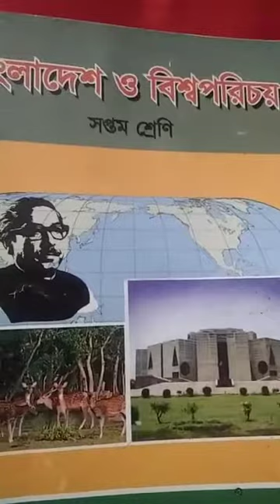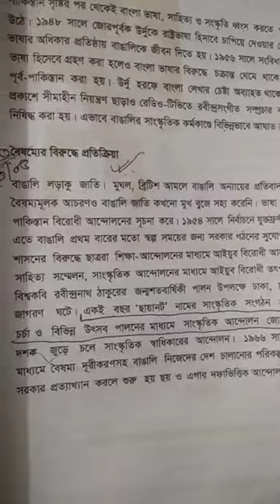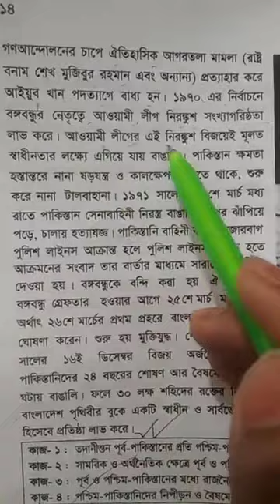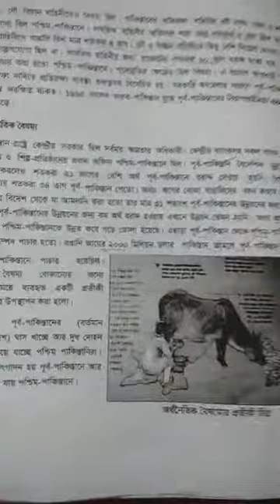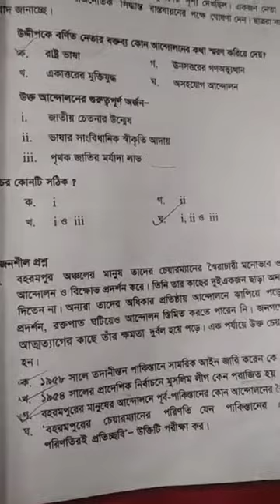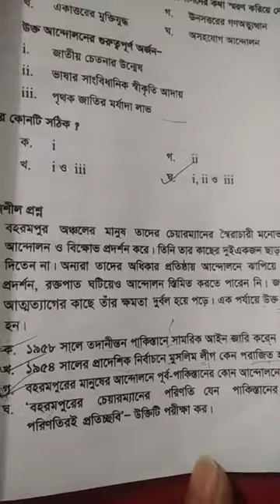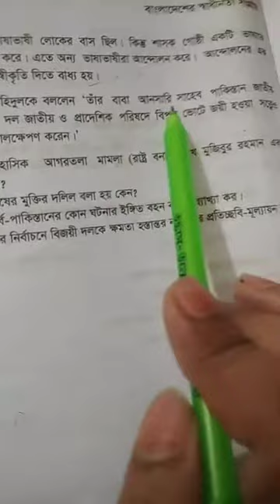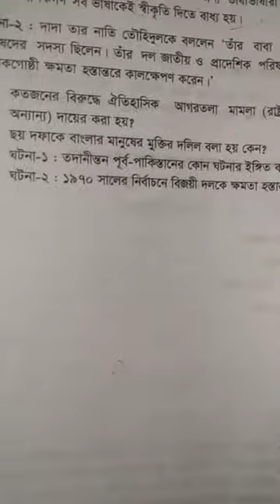২০.৫.২০২১..শ্রেণি_৭ম_বিষয়_বা.বি.প_অধ্যায়_১(পাঠ-৭,৮ ও অনুশীলনী)লেকচার_১৩_শিক্ষকঃনাদিয়া আফরিন ইভা۔